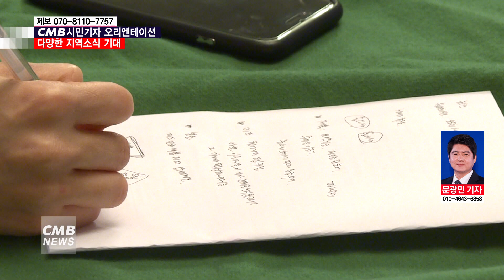[광주뉴스][리포트] 2019 시민기자 오리엔테이션... 다양한 지역소식 기대